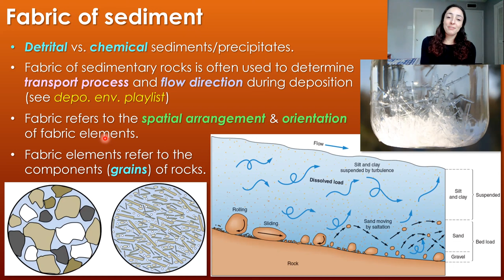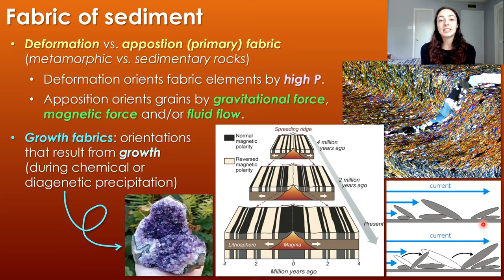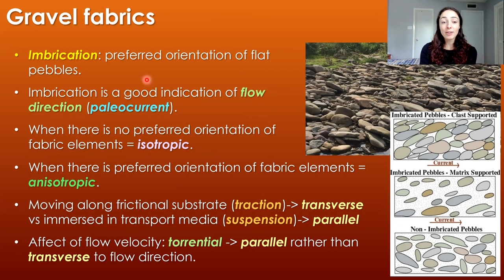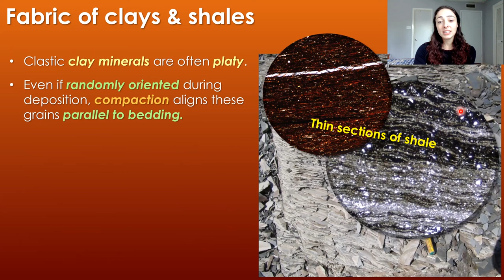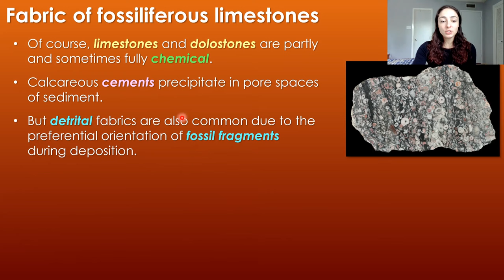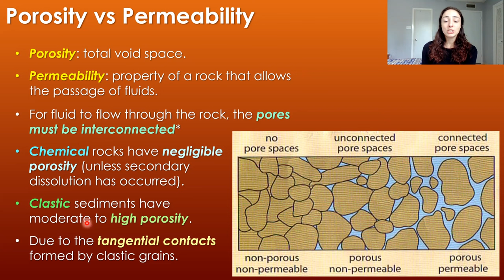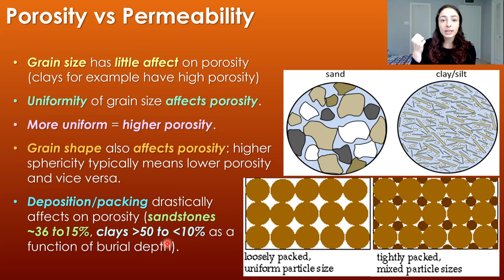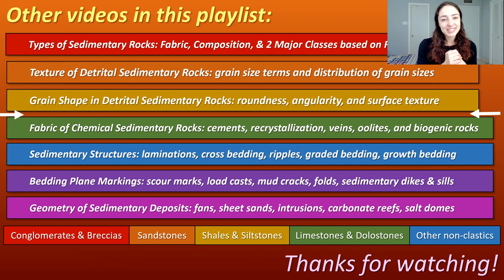Fabric, Porosity, & Permeability of Detrital Sediment: Gravel, Sand, Shale, & Limestone | GEO GIRL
This video covers the the fabrics and textures of detrital sediment and sedimentary rocks, such as imbrication in gravel grains, preferred orientation of sand grains in sandstones, and flattened platy grains of shales. There are three major types of sedimentary fabrics: deformation fabric, apposition fabric, and growth fabric. This video focuses on apposition fabrics which orient grains by gravitational forces and/or fluid flow. Fluvial gravel grains often exhibit imbrication, or preferred orientation of grains that indicates flow direction. Fluvial, eolian, and beach depositional environments cause sand grains to align parallel with the flow direction as well. Platy clay minerals are aligned parallel to bedding during compaction, causing fissile shale that has low porosity. Fossiliferous limestones are detrital because the fossil fragments act as detritus that makes up the network on the rock. Sometimes fossil fragments are preferentially oriented due to current flow. Packing of sediment grains during compaction and lithification of rocks heavily affects the porosity of the rocks (cubic vs rhombohedral packing). Porosity is the total void space within the rock (pore spaces between grains are void spaces if there is no/little cement). Permeability is the ability of fluids to pass through the rock (the pores must be connected for the rock to be permeable). Grain size, sorting, shape, & packing affect porosity & permeability. Compaction and lithification of sediment drastically decreased porosity (unless chemical dissolution occurs during diagenesis).

References: Sedimentary Rocks by Pettijohn
Sedimentology and Stratigraphy by Boggs

0:00 detrital vs chemical sediment
1:28 what is sedimentary fabric?
2:30 deformation vs apposition fabrics
5:34 gravel fabrics (imbrication)
7:28 sand fabrics
9:27 clays & shale fabrics
11:18 carbonate fabrics
12:39 packing of sediments
14:00 porosity vs permeability of sediments
20:38 upcoming videos & references